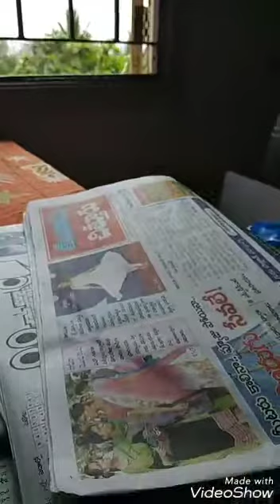Plastic flower making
Waste is not waste it is earning
By
 Dr . Thavitha Thulasi